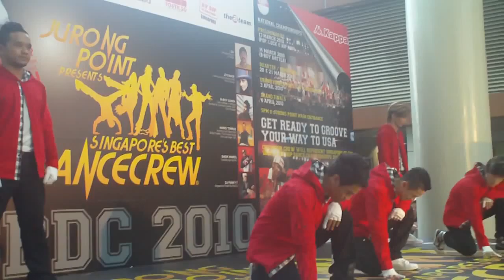Sony Bloggie at SBDC 13, 14 March File 11